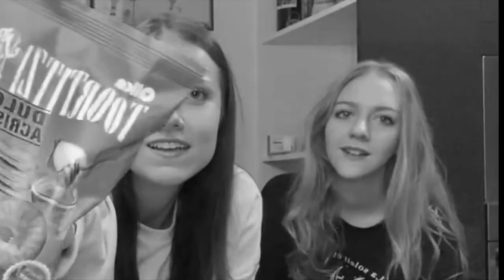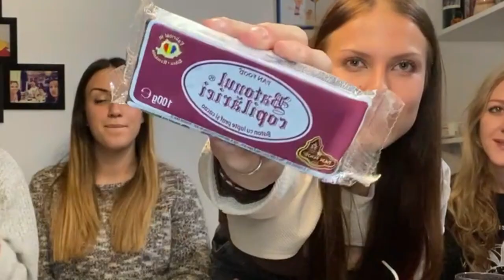SNACK DAL MONDO | Sono buoni i cibi RUMENI?🇷🇴🍫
Helloooo!! Benvenuti in un nuovo video in cui assaggiamo snack dal mondo, è passato ormai un po' di tempo dall'ultimo e come sapete questo tipo di video mi diverte sempre tantissimo. Spero possa divertire e piacere anche a voi, detto questo vi auguro buona visione, vi mando un bacio e ciaùùùù!